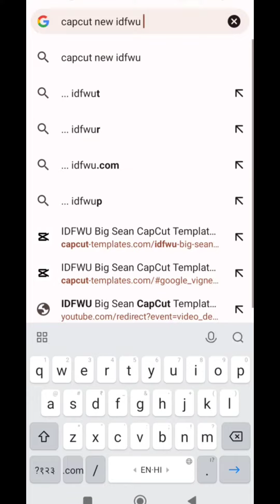new 💯💯 capcut idfwu template Instagram viral reels ideas